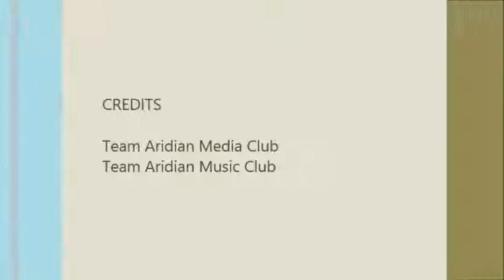Are Logo by Naila Nazir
Singer: Naila Nazir
2nd Potohar Art & Literature Festival
Inaguration Ceremony of Aridian Music Club
The Best Audience
Vedio Credits: Asad
Team Aridian Music Club